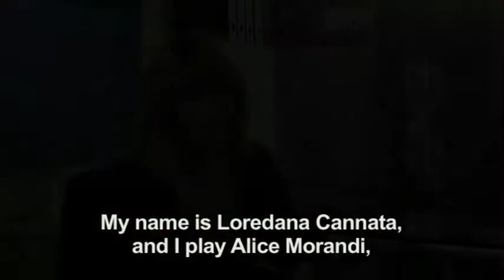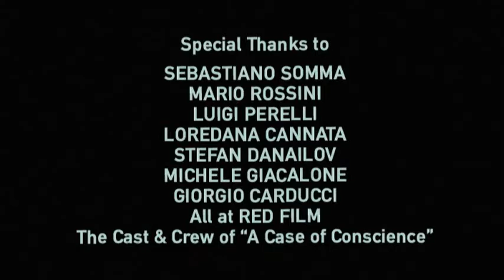A Case of Conscience: Backstage